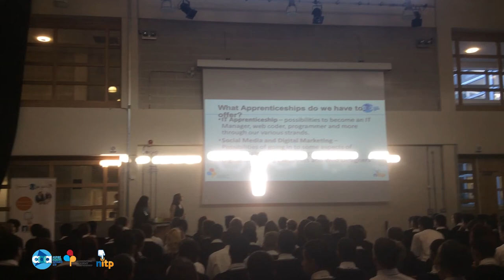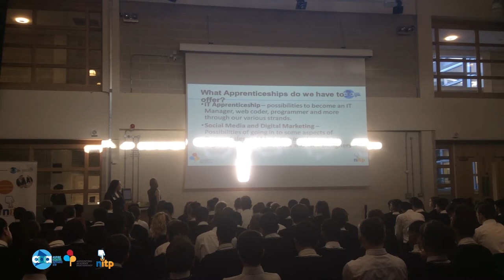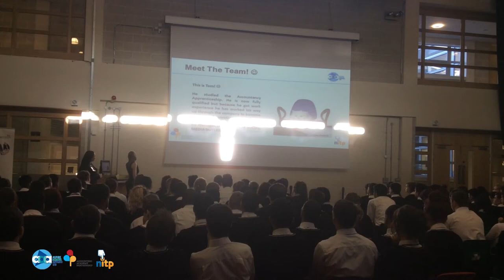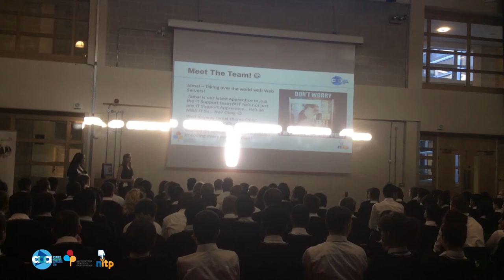Derby Academy Assembly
For National Apprenticeship Week we presented an Assembly to the year 11's at the City of Derby Academy